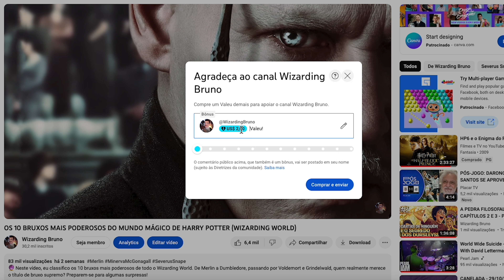Os TRÊS MELHORES Personagens de HARRY POTTER!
🎬 Neste corte especial do vídeo, eu revelo os três melhores personagens de Harry Potter para mim.

Deixe sua opinião sobre o vídeo nos comentários! 💬

Participe da nossa campanha WizardingBruno50K e ajude o canal a atingir a marca de 50K inscritos! Torne-se membro da Ordem do Patrono e tenha acesso a benefícios exclusivos!